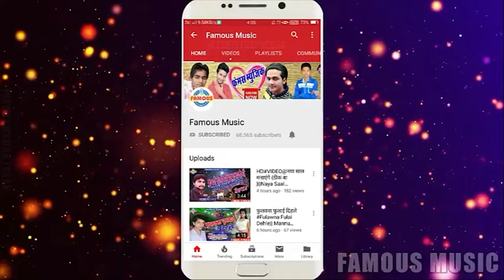HD वीडियो - खाके मैनफोर्स सईया मारता / Khake Manforce Saiya Marta / Suman Sharma Bhojpuri Song 2020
FAMOUS MUSIC is a dream of all Bhojpuri singer.

विडियो को देखने के लिए FAMOUS MUSIC सर्च करे YOUTUBE पर.

Title: Khake Man force Saiya Marata
Singer: Suman Sharma
Lable: FAMOUS MUSIC
Lyrics: B.K Bihari
Digital Manager : Anshu Pant
Manager : Kumar Suraj
Video Director:
DOP: Kumar Suraj
Recoding Studio: Famous Digital Recoding Studio Kali Bagh Bettiah Bettiah

© All Copyrights Reserved To Famous Music